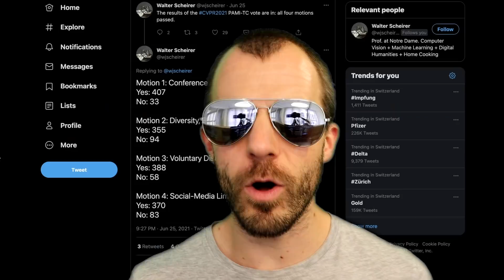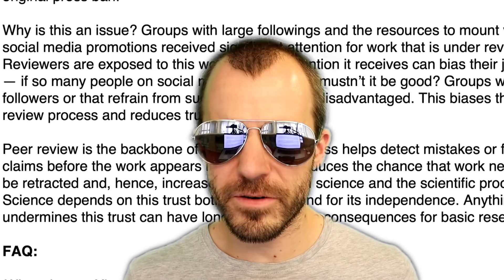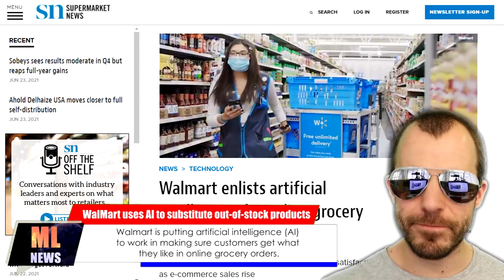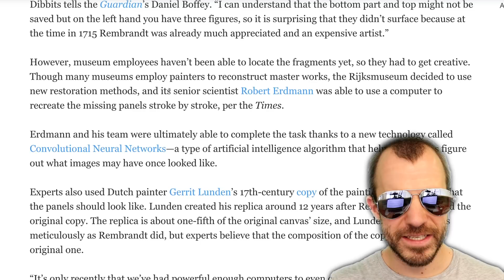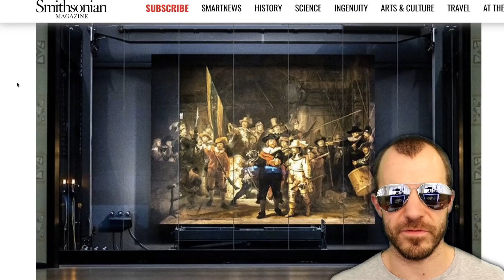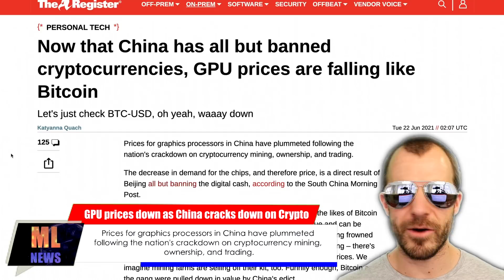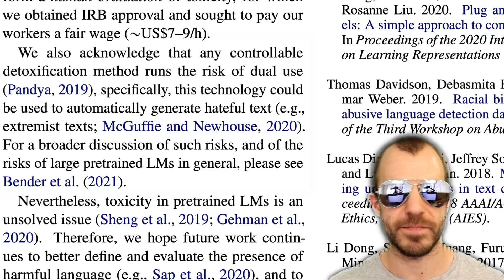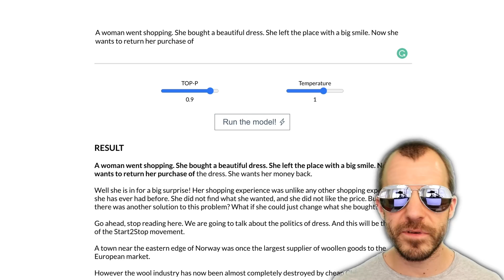[ML News] CVPR bans social media paper promotion | AI restores Rembrandt | GPU prices down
In this week's ML news we look at CVPR's controversial action to ban paper promotions on social media during the review phase, among other things!

OUTLINE:
0:00 - Intro & Overview
0:25 - CVPR bans social media paper discussions
5:10 - WalMart uses AI to suggest substitutions
6:05 - NVIDIA releases Alias-Free GAN
7:30 - Confession Video in Myanmar possibly a DeepFake
8:50 - AI restores Rembrandt painting
10:40 - AI for healthcare not problem-free yet
11:50 - ML interviews book
12:15 - NVIDIA canvas turns sketches into paintings
13:00 - GPU prices down after crypto shock
13:30 - Facebook AI improves shopping experience
14:05 - DeepLab2 released on GitHub
14:35 - Toxic Language Models: Nobody cares
16:55 - Does AI have common sense?

References:
CVPR forbids social media promotion

GPU prices down as China cracks down on Crypto

Bitcoin (BTC): bc1q49lsw3q325tr58ygf8sudx2dqfguclvngvy2cq
Ethereum (ETH): 0x7ad3513E3B8f66799f507Aa7874b1B0eBC7F85e2
Litecoin (LTC): LQW2TRyKYetVC8WjFkhpPhtpbDM4Vw7r9m